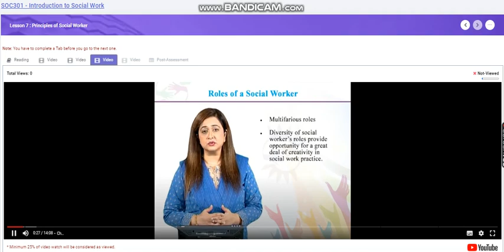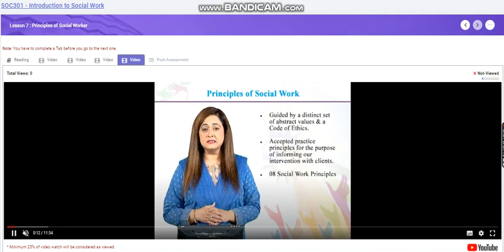A new trick in VU Without taking lectures through LMS| How to attempt quiz in VU| Special trick 2022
Step#1 Open the video
Step#2 Click on Settings beneath the video
Step#3 Click the playback speed
Step#4 Change the vide speed to very low point 0.25
Step #5 Play it as low speed after 2 to 2.5 minutes your lesson will marked as viewed.